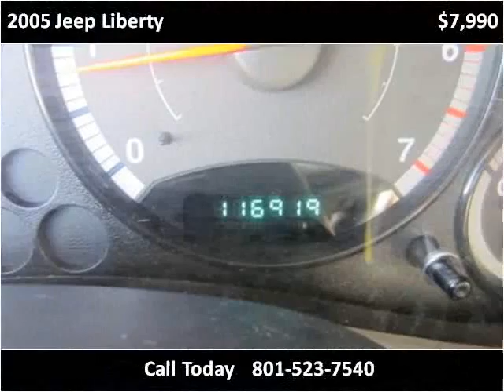2005 Jeep Liberty Used Cars Salt Lake City UT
This 2005 Jeep Liberty is available from Fairway Auto Sales.